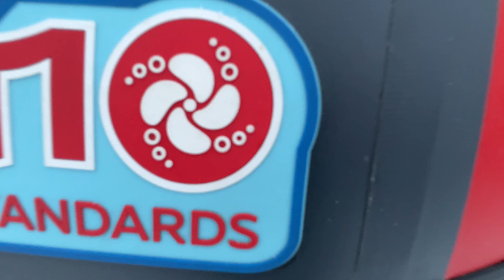ОБЗОР на лодку RIB MISHIMO RIVERSIDE 375 от X-MOTORS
Лодки РИБ Японского качества в России!

Бренд MISHIMO нашёл возможность обойти санкции, используя сертификат Российского партнёра и конечную сборку в России, наладил поставки ВЫСОКОКАЧЕСТВЕННЫХ RIB MISHIMO в России!

Доставка по всей России транспортными компаниями!

Условия доставки и оплаты заказов (в магазине, либо доставка по РФ)